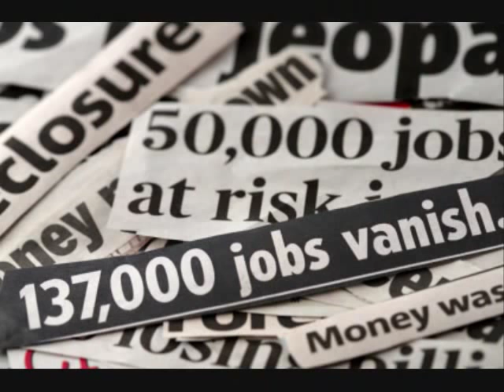The REAL State Of The Union ... WAKE UP AMERICA!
You want the state of the union??? Well here it is. Time to wake up folks! REUSE ALLOWED

Thanks to Jason Shaw at audionautix.com for the music.